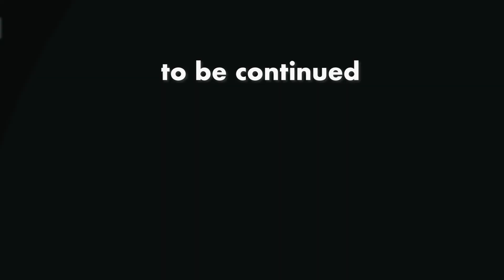「ジャニー喜多川問題どうでも良いです〜私は蓮君が好きなだけですTwitterとか色々ウザイだけです」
【ひろゆき】礼儀正しい凡人が好かれる。L.B.F blonde BIOを吞みながら。2023/03/15 W23　からの2本目です

　モーツァルト、小山田圭吾
　クソ野郎と作品は別という考え
　ワーグナーはイスラエルでは違法
10000本行くと思います。